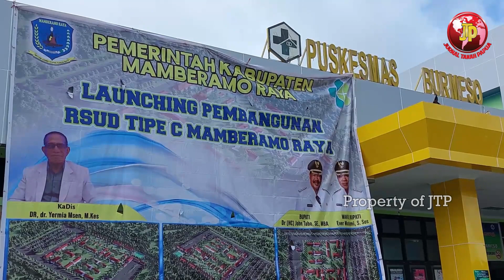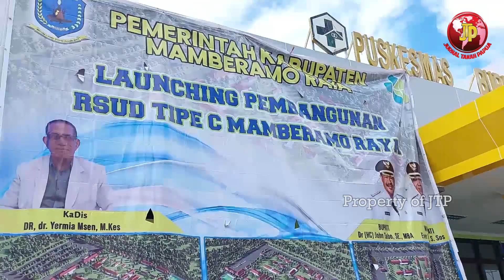MAMBERAMO RAYA AKAN MILIKI RUMAH SAKIT TIPE C DENGAN FASILITAS LENGKAP.